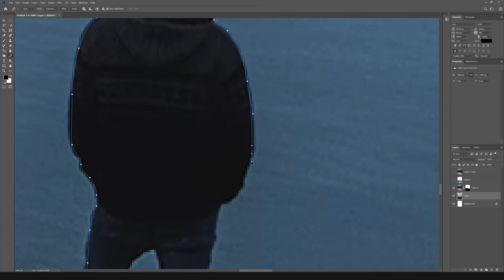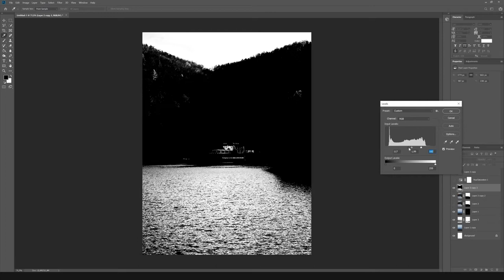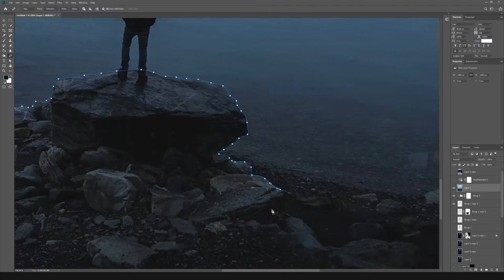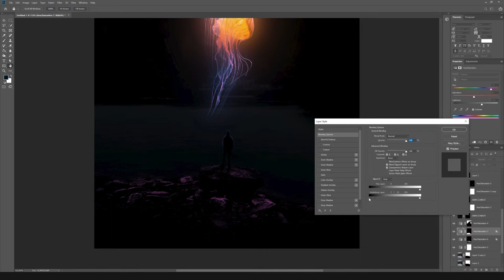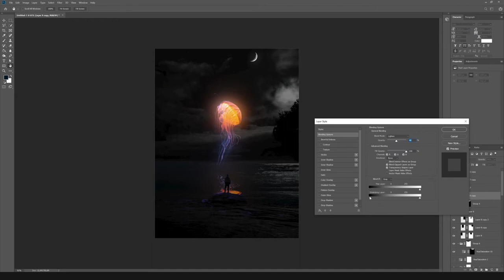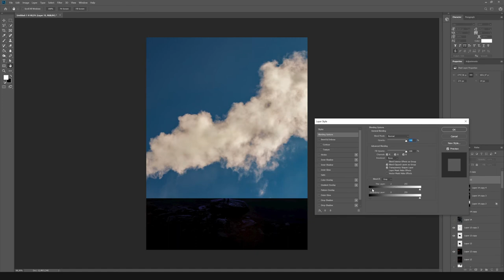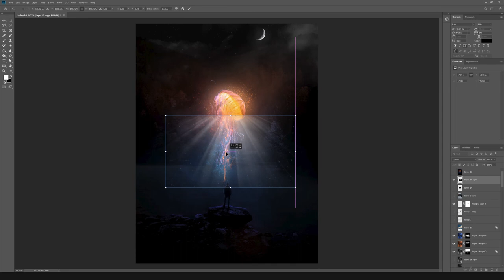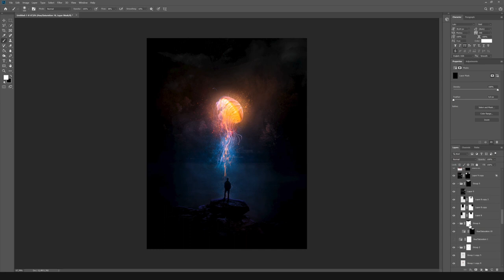Creating a GLOWING JELLYFISH in PHOTOSHOP! - Speed Art | Photo Manipulation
In this Photoshop Manipulation tutorial I'm gonna show you how you can create a GLOWING JELLYFISH! I hope you'll like it!